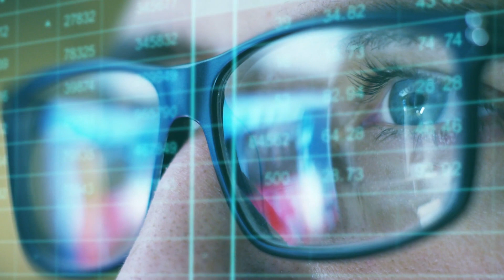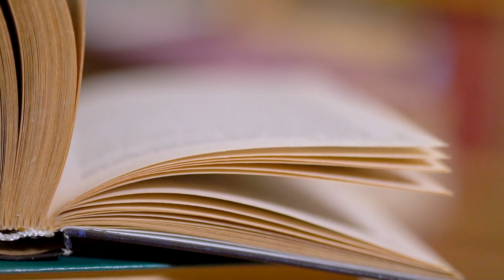How to Make Your Life Story More Heroic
We all have a story about ourselves that we repeat inside our heads, however this often isn't a story we'd want to live out and is instead simply the result of our external circumstances.

This video is about exploring where your internal narrative comes from, how you can enhance it to create the best possible personal story possible by using the hero's journey, a story format found in all cultures throughout human history because of its basis in human psychology , and how to make this new vision of yourself stick around in the long term.

For more information on the ideas in this video you should check out books "The hero with a thousand faces" For an explanation of the monomyth / hero's journey and "Atomic habits" by James clear for a great explanation of why our internal story and our behavior can each be used to improve the other in a constant feedback loop.